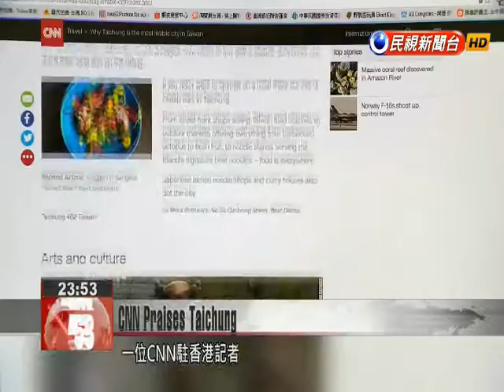Taiwan News Briefs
Credit Cards Qualify for Receipt DrawingIn addition to EasyCard and iCASH, credit card transactions will now also qualify for Taiwan’s receipt lottery. A completed credit card transaction will earn a receipt number, which will be assigned to one’s credit card for bimonthly drawings. The Finance Ministry estimates the number of electronic receipts could rise to 5.5 billion and stimulate the domestic electronic payment market.Low Cost HK Airline Recruits Local StaffA low cost Hong Kong airline has begun to recruit flight attendants and cabin managers from Taiwan. Some 2,000 people submitted applications, including 15 South Koreans, even though the airline is only expected to hire 30 candidates. This marks the first time a low cost airline has come to Taiwan to recruit staff to serve Asian markets.CNN Praises Taichung A CNN reporter in Hong Kong wrote an article naming Taichung as the most livable city in Taiwan. The reporter praised Taichung’s pleasant climate and abundant natural resources. Special mention was also given to the arts and cultural attractions as well as Taichung’s creative cuisine. The article’s appearance on CNN''s official website sparked a lively debate among netizens.